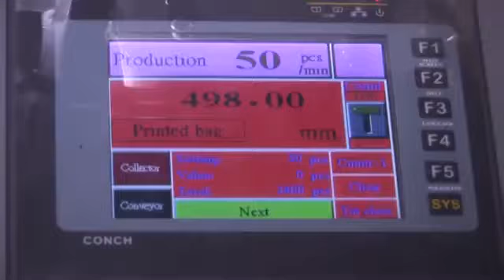Soft Loop Bottom Seal1